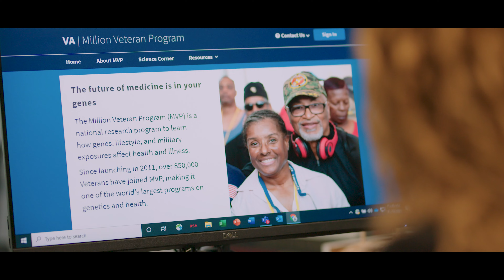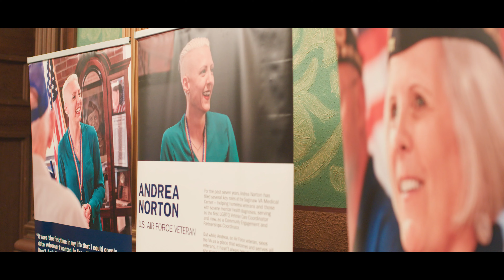Millions like us: Women veterans share their stories (trailer)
Veterans Zaneta Adams and Heidi Zellar share their heartfelt stories in a new documentary about the lived experiences of women Veterans. Together, they work through their trauma and find hope in an unexpected place: VA’s Million Veteran Program.